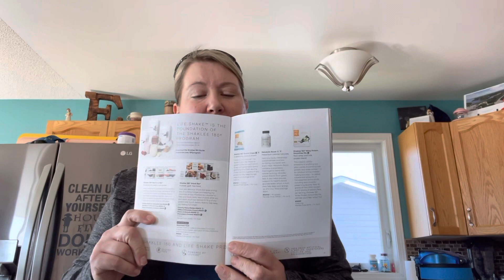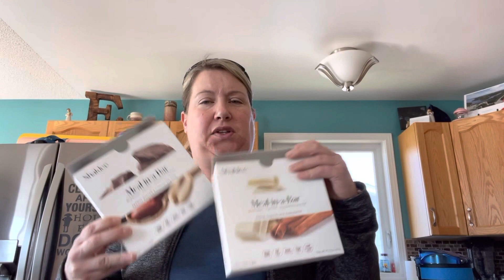Meal bars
What’s your plan when you don’t have time to have a healthy meal and don’t want fast food?